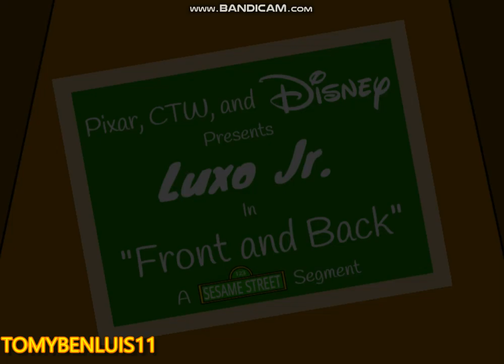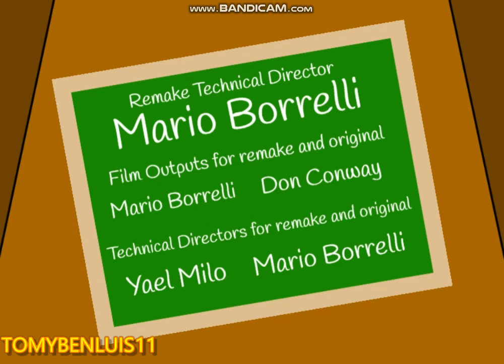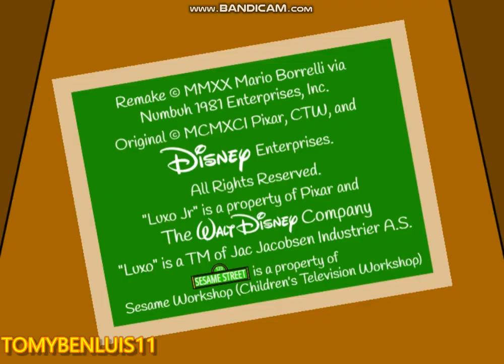Luxo Jr.: Front and Back (1991 Short Remake)